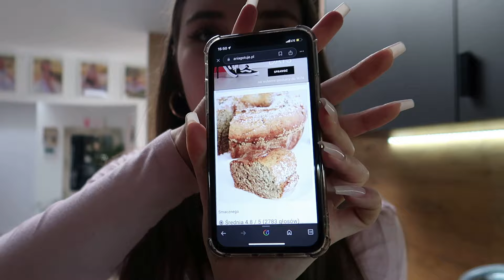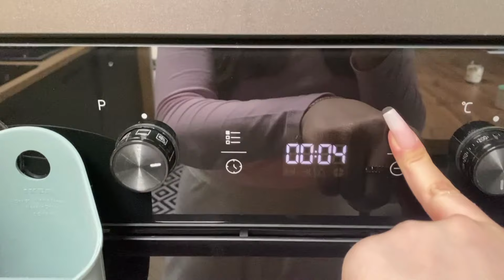Tydzień w moim życiu VLOG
Hej wam! W tym filmiku nagrałam tydzień w moim życiu. :)

📬MEDIA SPOŁECZNOŚCIOWE
-spotify & pinterest @Marika Derkacz
-tiktok & snapchat @marikaderkacz

VINTED: marikaderkaczz

FAQ
wiek? 15
program do montowania? movavi editor 23
szkoła? 2 technikum
skąd jesteś? Polska

liczba subów-1020

Marika, x